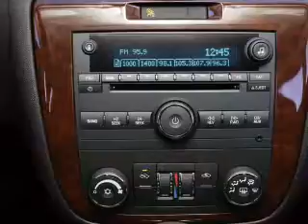2007 Chevrolet Impala - Dublin CA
Year: 2007
Make: Chevrolet
Model: Impala
Trim: LT
Engine: 3.5 liter 6 cylinder 12 valve
Transmission: 4-Speed Automatic
Color: White
Mileage: 73251
Address:
6438 Sierra Court